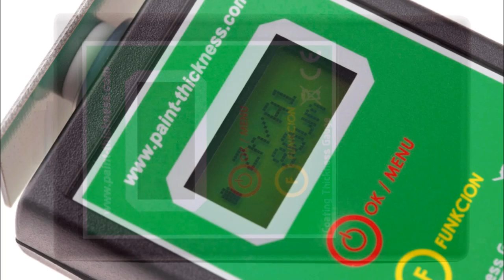Digital Paint Thickness Gauge PT-2B NEW PaintDetective.eu HD*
Looking for a car ? Paint Thickness TESTER GAUGE METER

Coating Thickness Gauge PT-2B Zn&Fe&Al
galvanized steel Zn / aluminium AL /stell Fe

Coating thickness gauge GL-2B is designed to measure the thickness of a steel, galvanized steel or aluminium sheet paint coating. The measurement resolution equals 10μm. The device has a LCD backlight which makes measuring in places with insufficient light (e.g. garage) much easier.

Technical specifications:
Basic specifications of the device:
-measurement on steel, galvanized steel and aluminium;
- measurement resolution: 10μm;
- measurement range: from 0μm to 1100μm;
- zeroing function;
- LCD backlight;
- intuitive operation with 4-positions menu;
- automatic shut-off after longer idleness;
- measuring sensor diameter: 15 mm;
- powered by 9V alkaline battery (e.g. 6LR61) or corresponding accu;
- UE CE product.

Gauge manual:

The device is operated with 2 buttons:
- red button (OK / MENU): turns the device on, accepts the selected functions and returns to the main menu, when pressed during the measurement it memorizes the displayed value;
- yellow button (FUNCTION): switches between the functions in the main menu, switches between the stored measurement values. To turn the gauge on please press the red button for about 1 second. After displaying the company's logo and the device's type, the device switches automatically to the main menu. In the first line You will see a „*MEASUR" caption and in the second „SUBST" and the battery monitor. The „*" symbol indicates the currently selected function. Please press the yellow button to switch between the following functions:
- MEASUR -- measure function: takes measurements;
- SUBST -- substance function: allows to choose the measured material;
- OFF -- off function: switches the device off;
- ZERO -- zeroing function: calibrates the gauge;
To select a function please press the red button.

One Set Included:

-1pc x Coating Thickness Gauge.
-1pc Zn/Al/Fe probe.
-1pc Calibration foils.
-1pc instruction booklet
-1pc 9V alkaline battery

It's not recommended to buy a car after an accident, especially after frontal collision. Why?
- Because sometimes the collision repair shops use cheap substitutes instead of original parts.
- The A/C condenser - the part of the air conditioning system often gets damaged in a frontal collision. If not properly repaired, the air conditioner may stop working later.
- Strong frontal collision can damage the integrity of the vehicle body making it less stronger.
- There is a possibility that as a result of an accident the vehicle will develop some mechanical problems later such as wheel alignment problems, noisy wheel bearings, etc.
- The secondary paint job not always looks and holds as good as original, the color may not match and later the paint may start peeling off at the edges.
So, how you can protect yourself from buying a car after an accident provided that there are so many of them on the market and usually no one will inform you about previous accident the vehicle had been involved in.

GOOD PRICE - Shipping Free